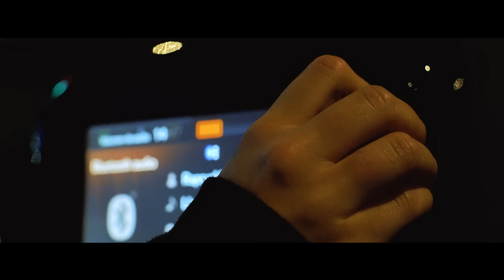Fastah Selectah, Stein & La Toya linger - She Whaa Fuck ft. Wero Fiyu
Basshall Movement presents:
Official video of “She Whaa Fuck” by Fastah Selectah, Stein & La Toya linger

Music video by Fastah Selectah, Stein & La Toya linger performing She Whaa Fuck ft. Wero Fiyu